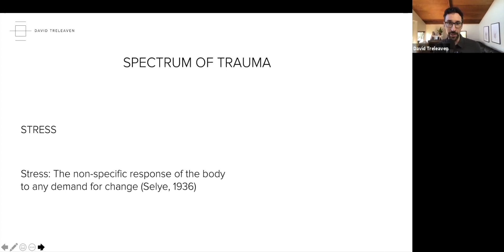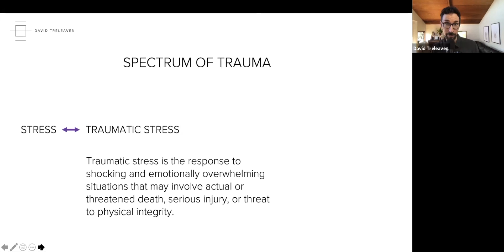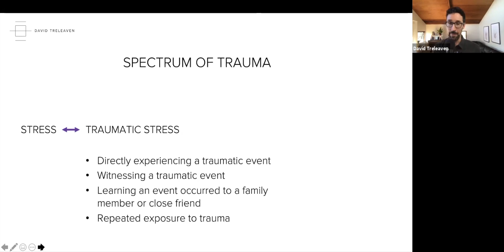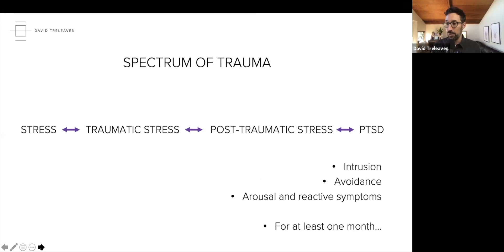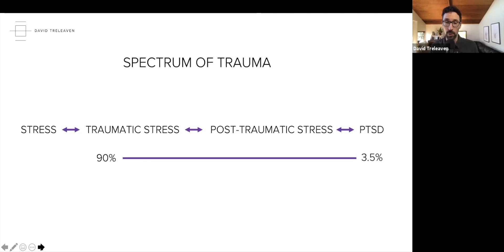The Spectrum of Trauma - with David Treleaven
David Treleaven, author of Trauma-Sensitive Mindfulness, explains what the spectrum of trauma is. He highlights four different ways that trauma can occur and also explores three categories of post-traumatic stress. David also explains the difference between post-traumatic stress and PTSD.

This short clip comes from David’s workshop for the Mindfulness Meditation Teacher Training Program hosted by Sean Fargo. Gain access to the full replay of the session or learn more about how to become a certified mindfulness meditation teacher: